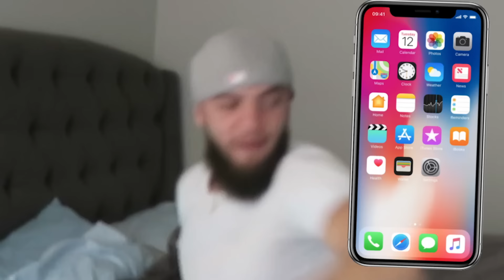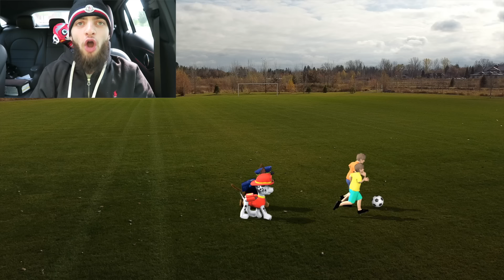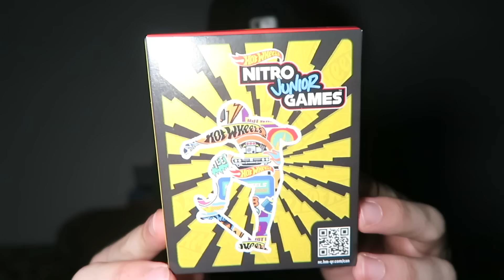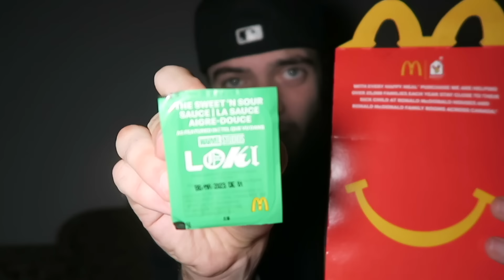Drone Catches PAW PATROL VS VLAD AND NIKI & RYAN'S WORLD, DIANA AND ROMA IN REAL LIFE!!